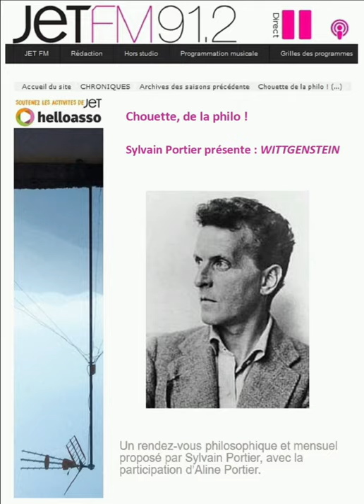Ludwig WITTGENSTEIN, Sylvain Portier (AUDIO), Chouette, de la philo !, Jet FM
Présentation : J'aimerais vous parler aujourd’hui d’un philosophe assez étrange, puisqu’il aimait la musique et la logique, mais pas la philosophie. Il n’a écrit que quelques petits livres, quand on sait que les œuvres complètes de Platon ou de Hegel représentent par exemple des centaines et des centaines de pages. Il glorifiait le silence, alors que l’on sait que les intellectuels en général, et les professeurs de philosophie en particulier, sont souvent de grands bavards.

Chronique mensuelle réalisée en 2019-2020, avec la participation d’Aline Portier. Cette émission est disponible en podcast sur le site de Jet FM.